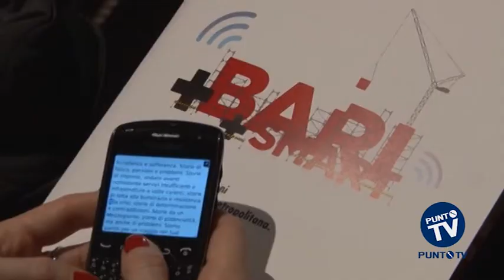A Bari il segretario generale della Cgil Susanna Camusso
Ripartire dai giovani per ricostruire il mondo del lavoro: la ricetta sembra semplice, la questione è come attuarla. Riparte dal problema dei problemi la riflessione della CGIL sul tema dell'occupazione, nel giorno in cui i dati Almalaurea certificano la difficoltà dei ragazzi laureati a trovare un lavoro possibilmente ben retribuito, nel congresso della Camera del lavoro metropolitana e provinciale che si è tenuto a Bari. Dalla relazione del segretario Pino Gesmundo alle riflessioni degli ospiti, incentrate sulle possibili soluzioni. A partire dal Jobs Act del premier Matteo Renzi, incline a tirare dritto di fronte a eventuali stop da parte dei sindacati.
A parlare di giovani e lavoro a Bari c'era anche il segretario generale della Cgil Susanna Camusso, che ha partecipato a una tavola rotonda con alcuni lavoratori precari under 35. Avremmo voluto porle alcune domande sulle grandi questioni che affliggono tanti lavoratori del nostro territorio, ma il segretario ha preferito declinare il nostro invito rispondendo solo alle testate nazionali.